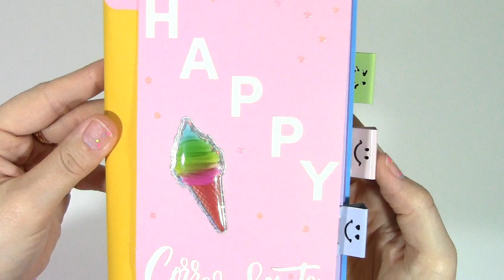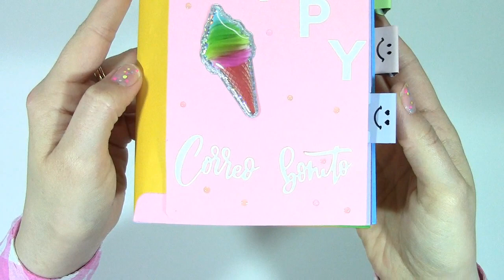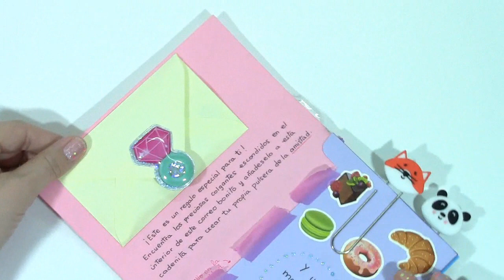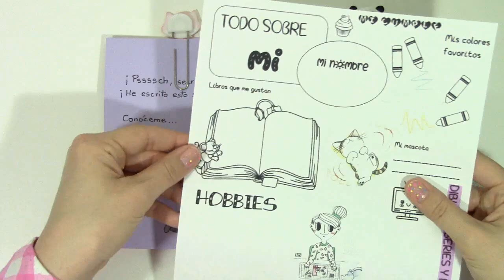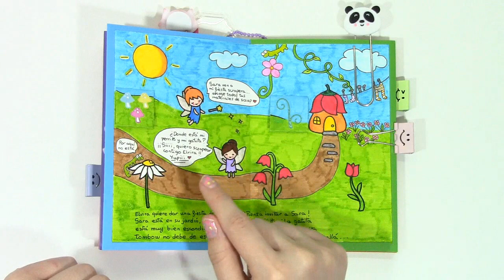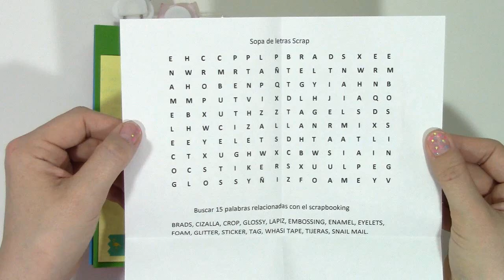correo bonito /snail mail / tazita de te con miel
Os enseño mi correo bonito que mandé a mi penpal, pasar por mi blog manualidades tazita de té con miel. Os mando muchos besos y abrazos de oso, que paséis un día genial!!! :)